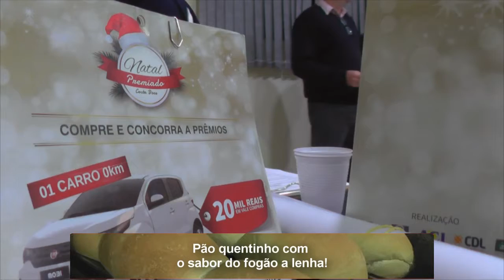CAMPANHA NATAL PREMIADO COSTA DOCE COMEÇA NESTE SÁBADO NA REGIÃO